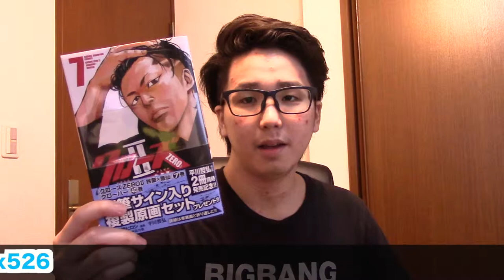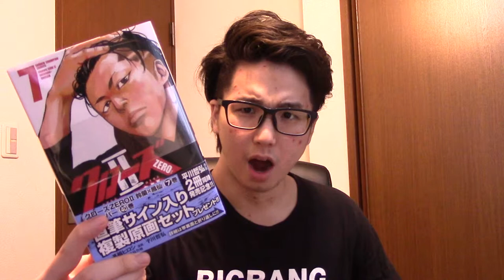MASADAIxクローズZEROⅡ７巻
予想のくだり当たらないかもw